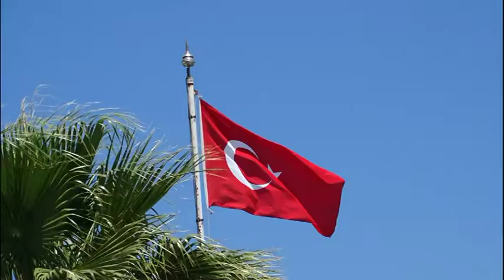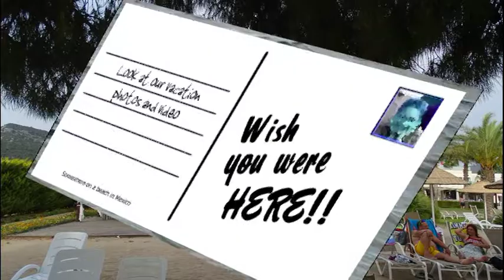2019 06 03 CLC Apollonium Bozbük, Turquía Slideshow